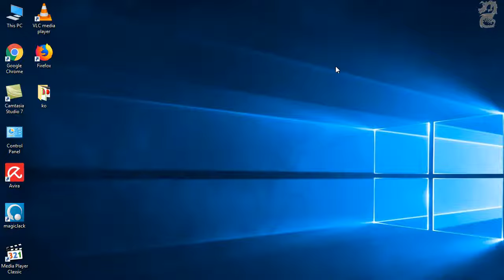How To Enable Dolby Surround In VLC